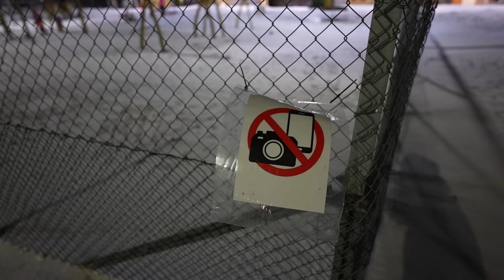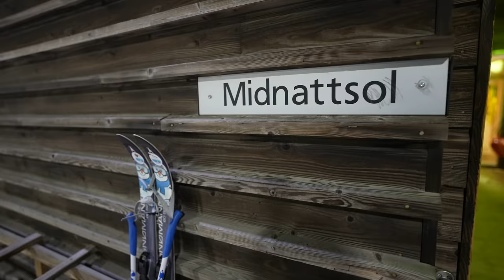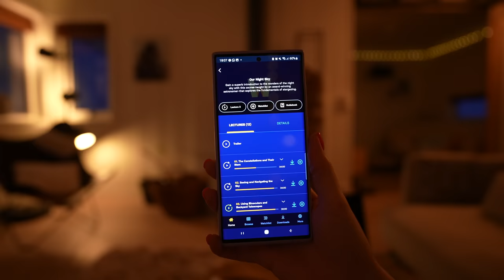Raising Children in the World's Northernmost Town | Meet the Locals of Svalbard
What is it like to raise a family on a small remote island in the arctic, with polar bear threats and constant darkness in winter? Today we are hanging out with Arvydas and his family to find out! The Meet the Local series is back! I hope you like the video, thank you so much for being here! 💙☕️

♡ Camera gear:
- Sony a7siii + Sony 20mm
- Sony a7c
- DJI Mavic 3 Cine + Dji Mini 3 Pro